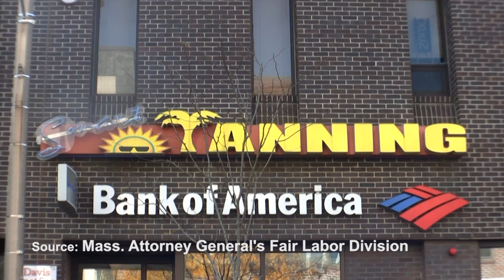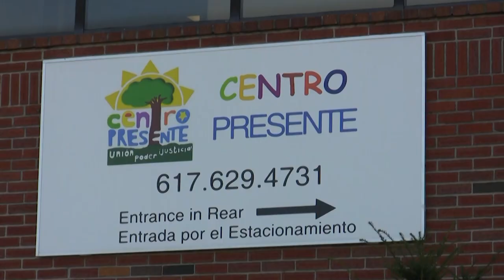Somerville Activists Seek to Combat Rampant Wage Theft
The state attorney general’s office has assessed employers based in, or working in, the city almost $230,000 in fines for various labor violations since January 2015. As of Nov. 1, most of them, including the Herb Chambers Companies, had not yet completely paid the penalties. Many are still in business, and it’s entirely possible there are other deceitful employers who have not yet been caught.

But a coalition of labor groups, unions, the Our Revolution Somerville Labor Committee and other worker advocates are hoping to put an end to “wage theft,” includes instances where employers deny workers wages and benefits, such as a lunch break, tips, paid sick time, or when they force employees to work off the clock.

Learn more in this SNN segment here: